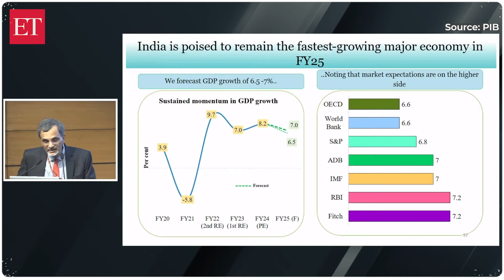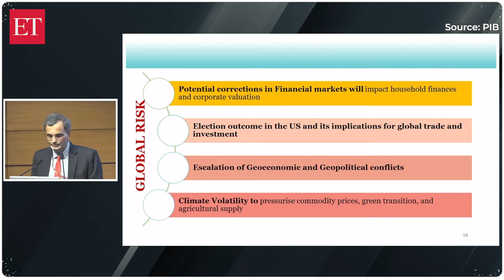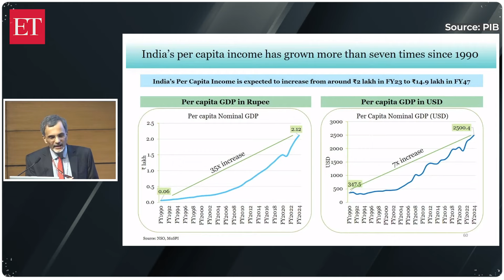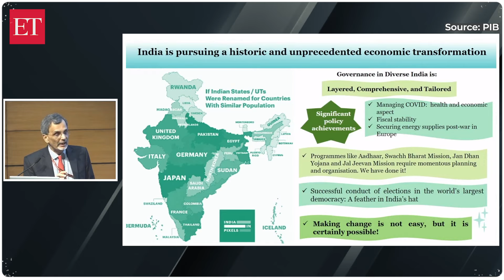Economic Survey 23-24 forecasts a GDP growth rate of 6.5 to 7%: Here's why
The Chief Economic Adviser (CEA) expressed optimism about economic  growth, acknowledging the existing challenges. He believes a  7% growth rate is achievable in the financial year 2024-25, but the official forecast is set between 6.5% and 7% to account for uncertainties.